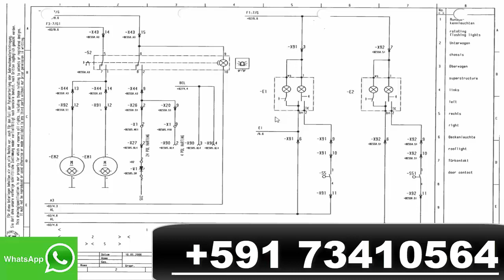Grove PDF Mobile Crane GMK ECOS IV Schematics Spare Parts Catalog Electronic Manual Service Diagram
Descargar,
Download,
pdf,
catalog,
parts,
Spare,
Electronic,
Manual service,
shop manual,
service repair,
diagram,
workshop manual,
repair,
Manual PDF,
Parts Catalog,